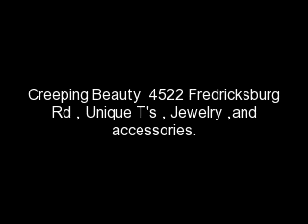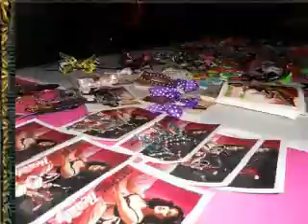Creeping Beauty 4522 Fredricksburg Rd San Antonio Texas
Awesome Alternative Glam Shop or ll your beauty needs. Located at the intersection of Loop  410 and Fredricksburg Rd in the Marketplace Shops in Wonderland Mall formerly known as Crossroads Mall.